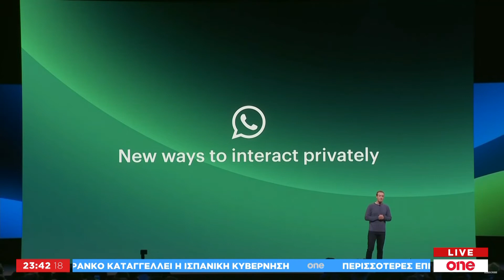Συναγερμός στα γραφεία του Facebook: Πληροφορίες ότι βρέθηκε αέριο Σαρίν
Συναγερμός έχει σημάνει στις Αμερικανικές Αρχές μετά από πληροφορίες πως στα γραφεία του Facebook στην Καλιφόρνια εντοπίστηκε πακέτο που περιείχε αέριο Σαρίν.